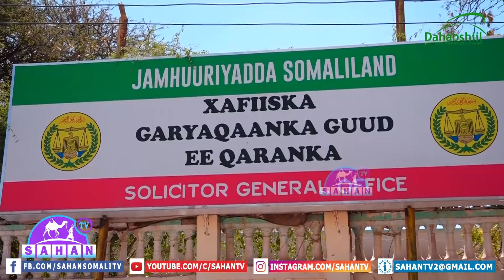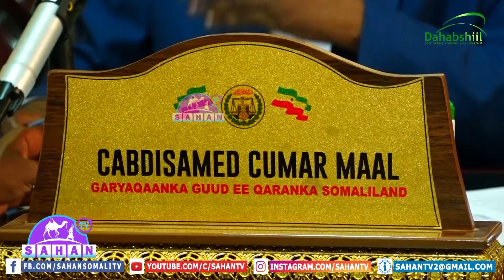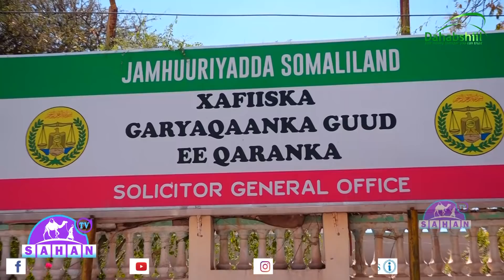Halkee ku Dambeeyeen Ururadii Madaxwaynuhu Furayay ?